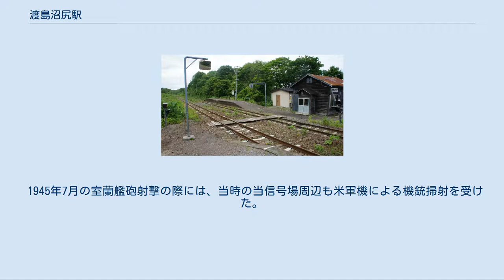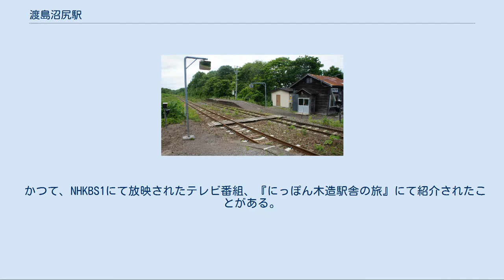渡島沼尻駅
渡島沼尻駅（おしまぬまじりえき）は、北海道（渡島総合振興局）茅部郡森町砂原東4丁目にある北海道旅客鉄道（JR北海道）函館本線（砂原支線）の駅である。
電報略号はヌリ。
 1976年の渡島沼尻信号場（仮乗降場）と周囲約750m範囲。
右が鹿部・大沼方面。
国土交通省 国土画像情報（カラー空中写真）を基に作成 当駅の所在地近辺の地名に旧国名の「渡島」を冠する。
「沼尻」は、アイヌ語の「ヌプ・シリ」（野・丘）に由来する。
「ヌプ・シリ」が「ヌパジリ」に、さらに「ヌマジリ」に転訛し、これに「沼尻」の字を当て、ほかに同名の駅があるために旧国名を冠したという。
そのほか、近辺の彦澗地区附近にある沼の尻部分に当たるために沼尻としたという説もあり、由来には諸説ある。
 相対式ホーム2面2線を有する地上駅で、列車交換可能な交換駅となっている。
ホームは千鳥式に配置され、互いのホームは駅舎側ホーム東側と対向側ホーム西側を結んだ構内踏切で連絡している。
駅舎側（北側）ホームが上り線、対向側ホームが下り線となっている（番線表示なし）。
そのほか上下線共に安全側線を有し、下り線の森方から構内外側に分岐し対向側ホーム手前までの、転轍機が外され、レール末端部分には枕木が上に置かれた第3種車止めが設置されている行き止りの側線を1線有する。
転轍機の形状は上り線からの片開き分岐である。
 駅舎は構内の北西側に位置し上り線ホーム入口部分に接している。
有人信号場時代からの古い木造駅舎が残っている。
一部改築されており、かつては切妻屋根が交差したL字型の建物であったが、直行する部分が解体された。
またバットレスが設置されている。
ホームは2本共に、大沼方、森方の双方にスロープを有している。
長大な編成の列車同士の行き違いもできる設備の中に1両分のホームが設置されている。
 駅の標高は60.5mである。
 駒ケ岳山麓に位置し、駅周囲に人家は3軒のみで、林と農耕地帯となっている。
 1945年7月の室蘭艦砲射撃の際には、当時の当信号場周辺も米軍機による機銃掃射を受けた。
そのため現在も、時折米軍機が落としたとみられる薬莢が見つかるという。
また当時は駅周辺に集落があり75軒ほどの民家が存在したというが、現在は前述の通り数軒を残すのみとなっている。
 かつて、NHKBS1にて放映されたテレビ番組、『にっぽん木造駅舎の旅』にて紹介されたことがある。
またHTB『探検!秘境駅 〜超maniac travel guide〜』第1回及び第2回で紹介されている（2017年現在もニコニコ動画にて視聴可能）。
 北海道旅客鉄道（JR北海道） ■函館本線（砂原支線） 鹿部駅 (N68) - 渡島沼尻駅 (N67) - 渡島砂原駅 (N66) 渡島沼尻信号場に関するカテゴリ: